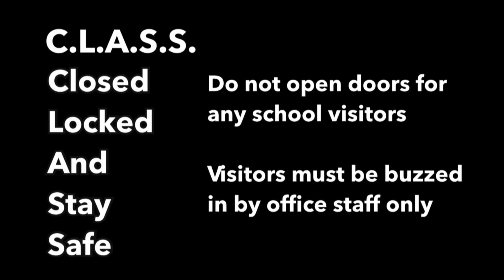HNN News: Tuesday, August 17th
Juniors and Seniors.  GMSD Student Board Member Application